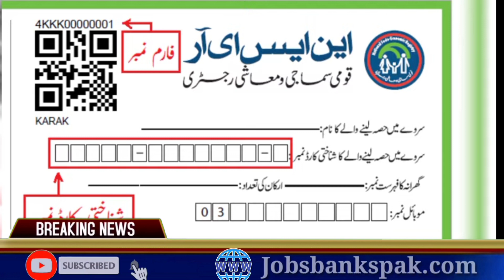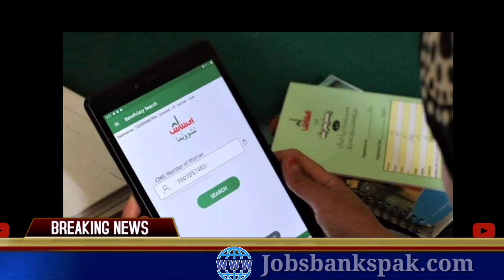Good News For Women | 25000 New Program | BISP Kafalat Program 7000